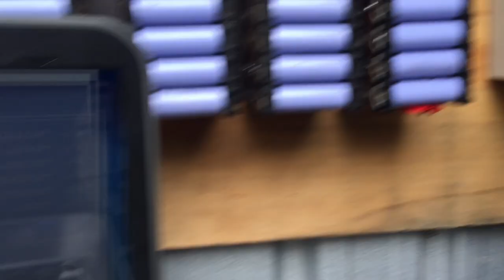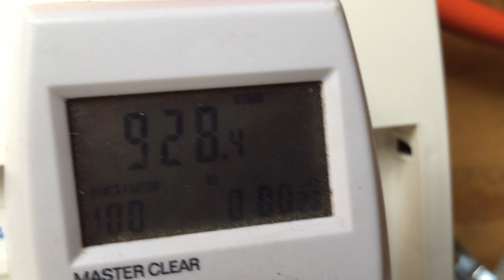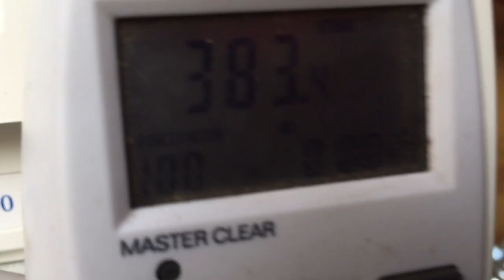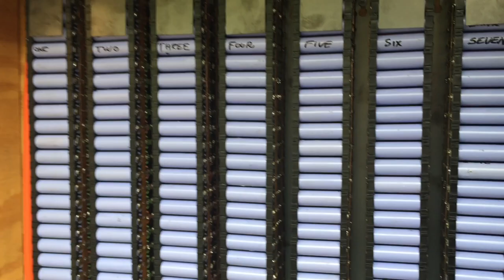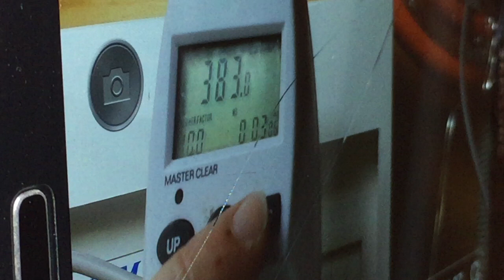385w Load test using 2 banks of batteries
Only have a few hours left with the thermal camera so plans have changed - going to run a low power constant draw on the bank and see how long it runs for & how much energy it produces/stores. Super Keen.